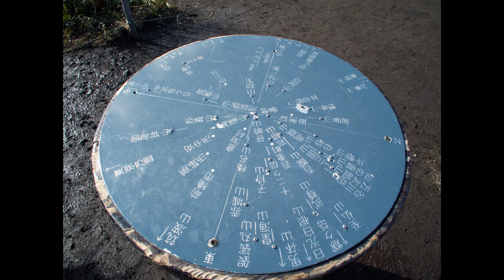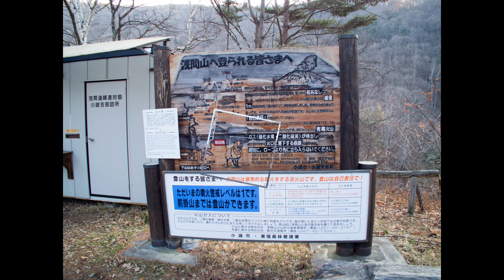20101127 28浅間隠山と浅間山 ４Ｋ